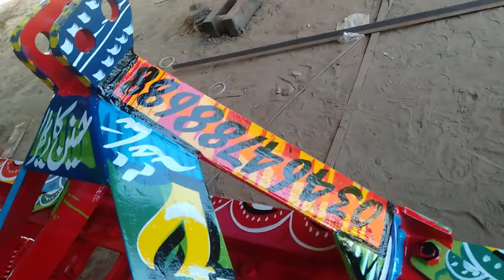New Design 11 Hal Culti New Model 2020